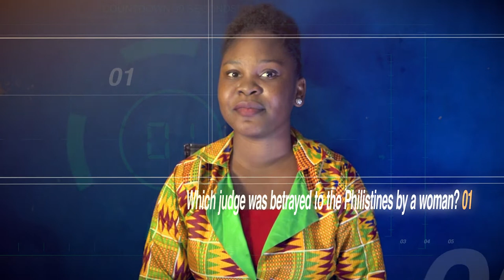RUTH ANSWERS (KATAPORT TV)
BIBLES QUESTION FOR 30 SECONDS - EPISODE 1 (NKEMORGIH4 HIPHOP)